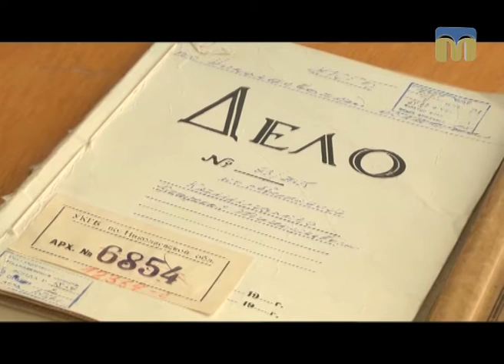ТНМ — сюжет — На допомогу вчителям історії створено серію документальних фільмів про Миколаївщину